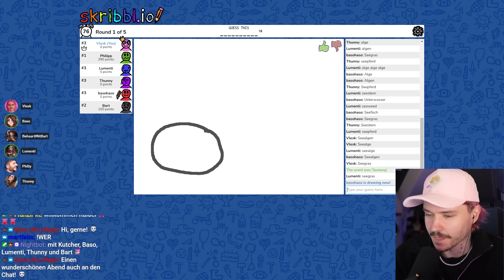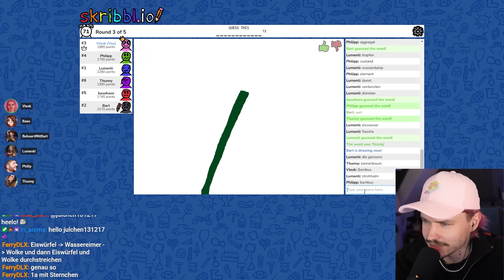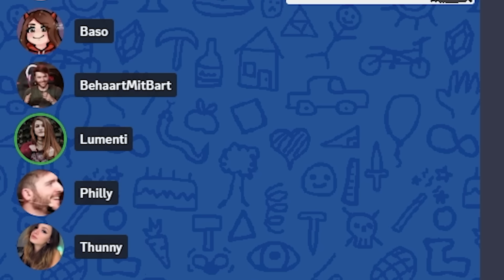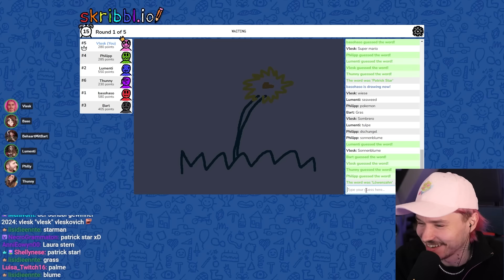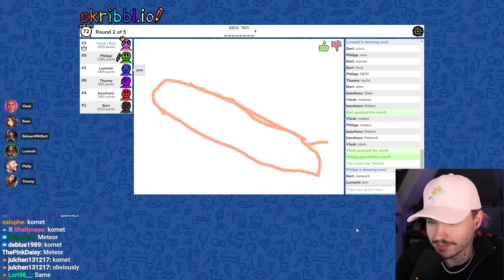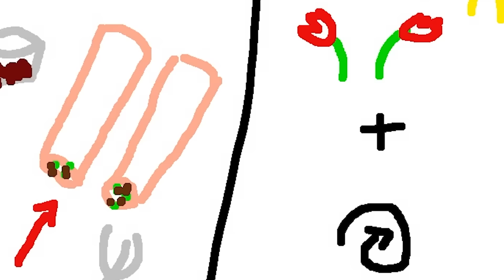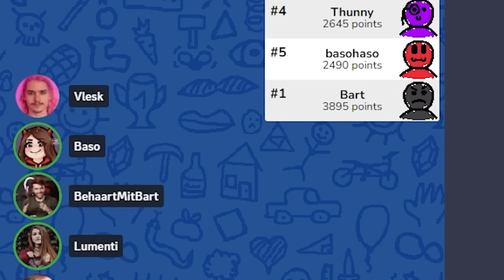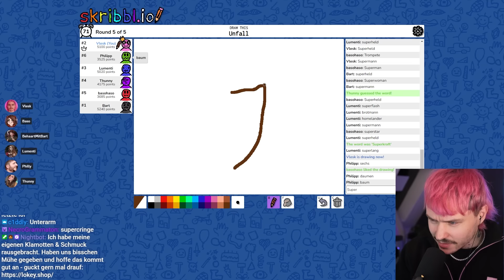Ich habe zu einer Runde Skribbl eingeladen und es wurde sehr kompetitiv